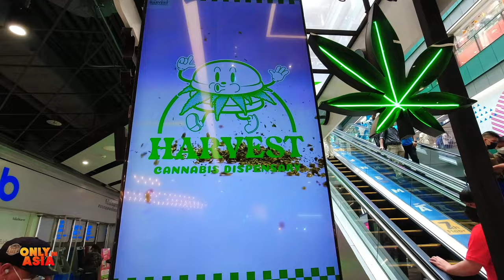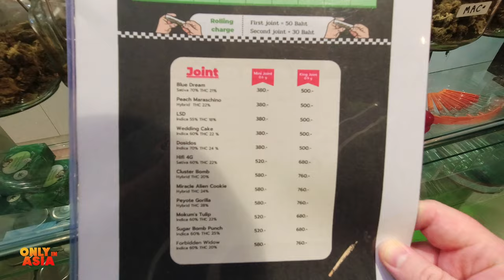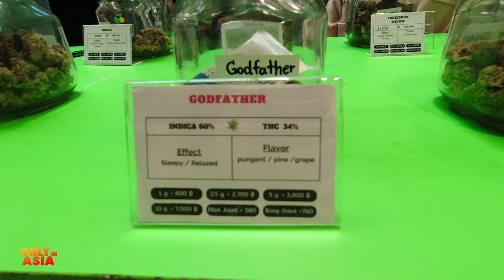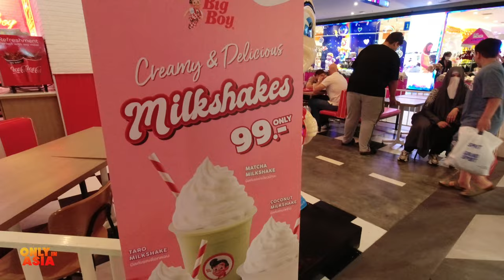BEST PLACE TO FIND FAKES IN BANGKOK THAILAND @ MBK Bangkok - 4K Tour 2023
What are the best things to do in Bangkok?
Bangkok's Chinatown is a colourful, exotic and pleasingly chaotic area, packed with market stalls and probably the highest concentration of gold shops in the city. During major festivities like Chinese New Year and the Vegetarian Festival, the dynamism and spirit of celebration don’t miss an opportunity to witness Chinatown Bangkok at its best Chinatown Yaowarat  wholesalers and traders, Chatuchak Weekend Market has reached a landmark status as a must-visit place for tourists. Its sheer size and diverse collections of merchandise will bring any seasoned shoppers to their knees. market stalls. goods on offer Bangkok floating markets, Damnoen Saduak continues to offer an authentic experience despite its increasingly touristy atmosphere. Imagine dozens of wooden row boats floating by Thai silk, then a dying art, changed the industry forever.Thai art and antiques now on display at the Jim Thompson’s House and Museum Asiatique: The Riverfront is a successful combination of 2 of Bangkok’s most popular shopping experiences: a night bazaar and a mall asiatique siam paragon walking street beach road central world Vertigo at Banyan Tree is an open-air bar and restaurant located 61 floors above the bustling streets of Bangkok. Khao San Road Chao Phraya riverside reflects a constantly changing scene day and night: water-taxis and heavily laden rice barges Lumpini Park Soi Rambuttri Pak Klong Talad Baiyoke Tower II is one of Bangkok's (and Thailand's) tallest buildings Muay Thai Phuket is among the world’s finest beach destinations, with fine white sands, nodding palm trees, glittering seas and lively towns. It has something for a wide array of tastes and budgets, with hundreds of hotels to choose from, an eclectic choice of dining and plenty of partying options. Aside from visiting the fantastic attractions of Thailand’s biggest island, you can take an exhilarating speedboat trip to the many nearby tropical islands, including the famous Koh Phi Phi, or enjoy a serene cruise around the mystical Phang Nga Bay. LV sneakers jordan kanye west gucci clothes goyard louis vuitton shoes bags cheap best place

If you like Sorelle Amore , Mountain Trekker , Migrationology with Mark Wiens , Drew Binsky , Miss Mina , Bald and Bankrupt , Harald Baldr , Kurt Caz , Travelwithchris , Collin Abroadcast , Dale Philip , Nomadic Ambience  then you may like Walking in Thailand Channel

Phuket is blessed with more than 30 amazing beaches to choose from. Patong Beach, Kata, Karon and Kamala What to see & do in Phuket. fake market spree shopping designer Phang Nga Bay is unique. A day out here is an unforgettable experience Maya Bay's central role in the 2000 movie The Beach Similan Islands are surrounded by amazingly clear blue seas and pristine white-sand beaches. Heaven for island-hoppers and scuba divers after-dark stroll down Patong Bangla Road. viewpoints on both the east and west coasts of Phuket, affording sunrise as well as sunset views. Everyone goes to Promthep Cape, Nai Harn and Kata Sino-Portuguese splendours and funky shops in the most unlikely places will surprise and delight you in the heart of Phuket's sleepy provincial capital. Phuket old Town thai spa massage offers much more than you think, with some excellent restaurants and local sights  James Bond Island bargaining bargain hunt. deal A walking tour is a tour of a historical or cultural site undertaken on foot, frequently in an urban setting. Short tours can last under an hour, while longer ones can take in multiple sites and last a full day or more
Binaural recording is a method of recording sound that uses two microphones, arranged with the intent to create a 3-D stereo sound sensation for the listener of actually being present